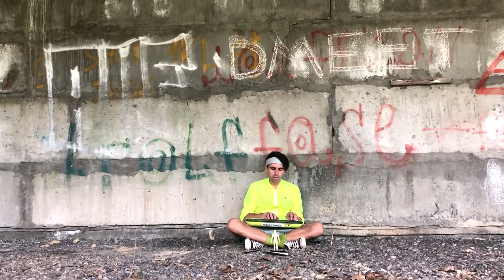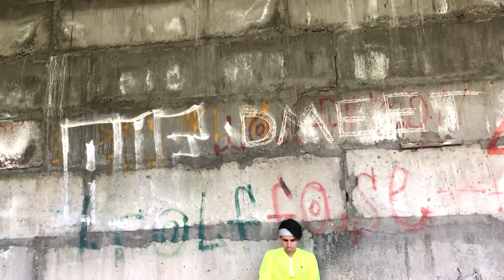DMEET - Пустота (Acoustic Live) [One Shot Video]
Акустична лайв версія треку "Пустота" з альбому "OUTROVERT"
Слухати альбом: